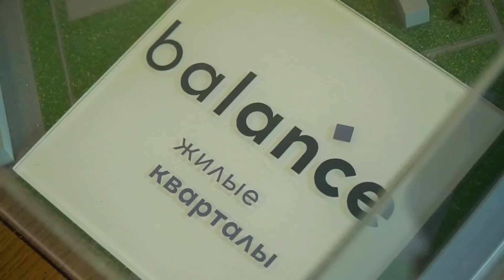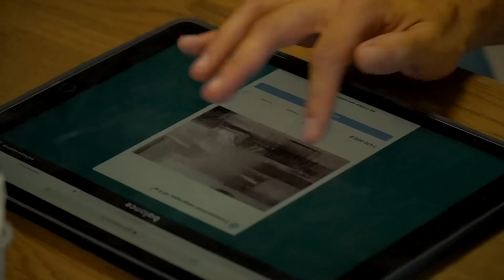Марат Хуснуллин про развитие Юго-Восточного административного округа г. Москва. ЖК Баланс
Мы сегодня будем говорить о Юго-Восточном административном округе города Москвы с Маратом Хуснуллиным о том, как он будет развивать этот округ. Что тут происходит, вы можете сами посмотреть. Мы посмотрим, как разрабатывается, как развивается транспортная инфраструктура, что здесь создается и как он будет выглядеть в будущем.